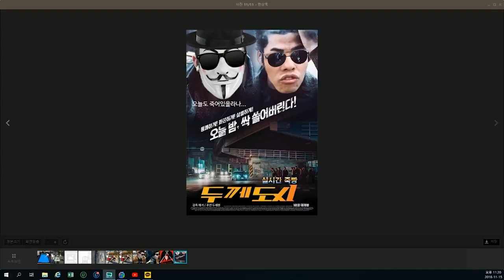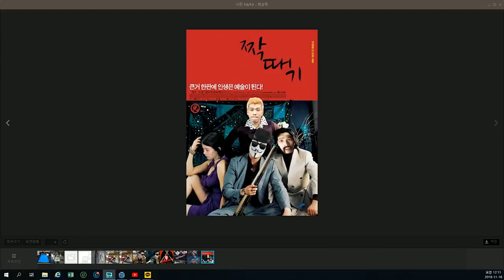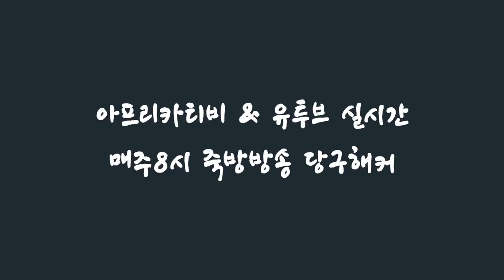[죽빵전문 땡Q방송 당구해커] 2018.11.15일 - 3부 목요일 3교시